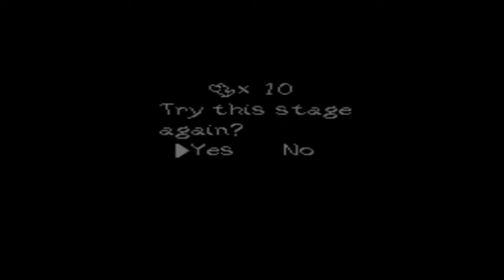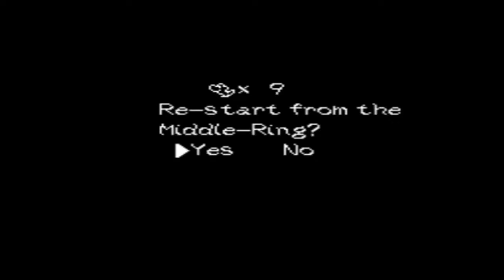Yoshi's Island 6-4 Tap Tap The Red Nose's Fort